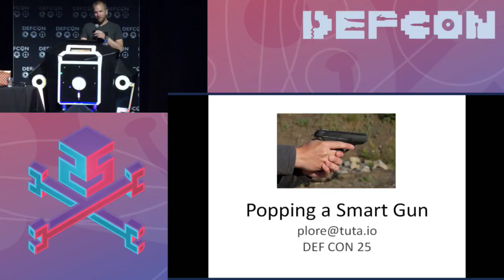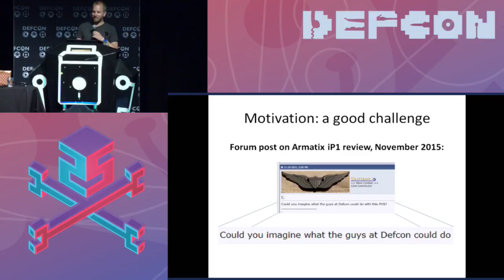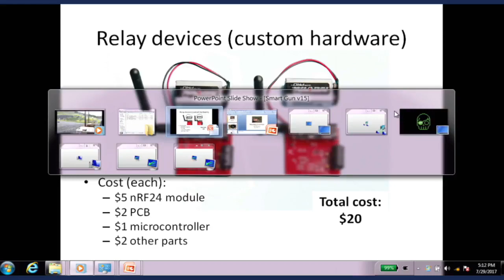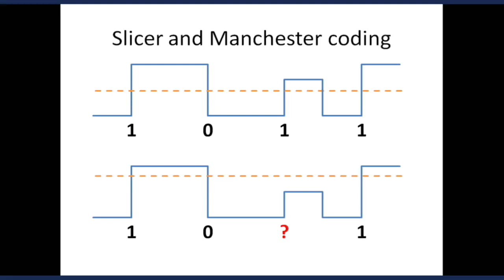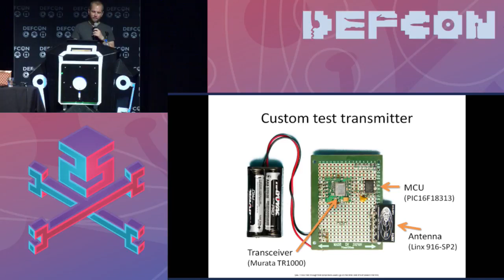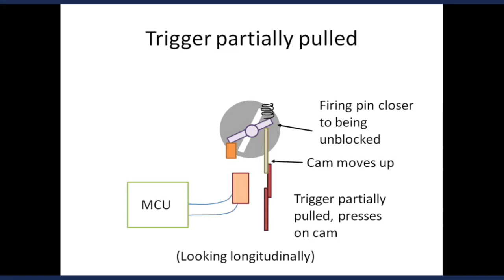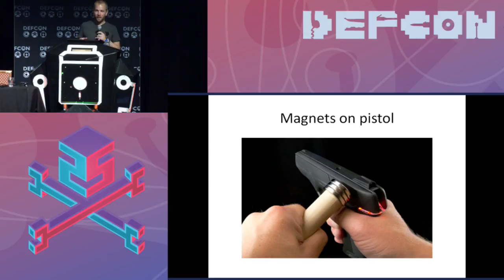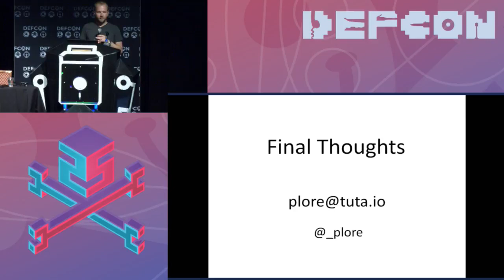DEF CON 25 - Plore - Popping a Smart Gun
Smart guns are sold with a promise: they can be fired only by authorized parties. That works in the movies, but what about in real life? In this talk, we explore the security of one of the only smart guns available for sale in the world. Three vulnerabilities will be demonstrated. First, we will show how to make the weapon fire even when separated from its owner by a considerable distance. Second, we will show how to prevent the weapon from firing even when authorized by its owner. Third, we will show how to fire the weapon even when not authorized by its owner, with no prior contact with the specific weapon, and with no modifications to the weapon.